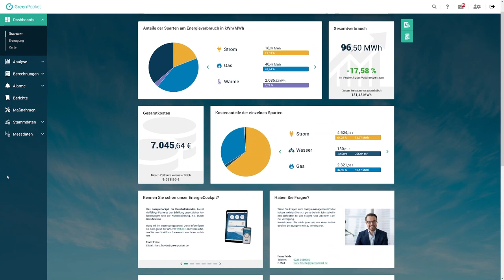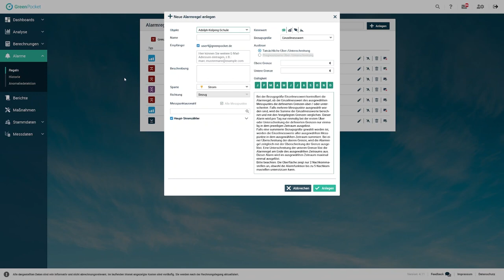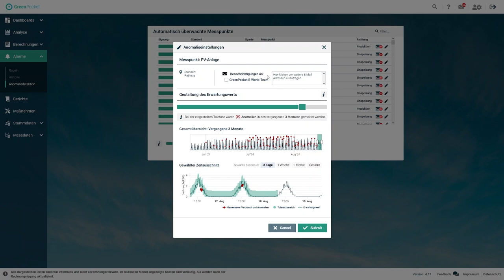3.1 Kontinuierliche Messung mit Energiemanagement-Software - Smart Meter verstehen und anwenden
3.1 Kontinuierliche Messung mit Energiemanagement-Software

In diesem Video wird die Energiemanagement-Software von GreenPocket ausführlich behandelt. Es werden die grundlegenden Funktionen der Software wie z.B. „Dashboards“, „Analyse“ und „Maßnahmen“ vorgestellt und wesentliche Mehrwerte der Nutzung einer solchen Software herausgestellt. Inwiefern bietet die Software einen Überblick über die Verbrauchs- und Erzeugungsdaten? Wie können Leckagen und Schäden frühzeitig erkannt werden? Wie können die gemessenen Energiedaten in Form von Lastprofilen visualisiert werden? Antworten auf diese Fragen finden sich im Video.

Quellen:
1:50 [1] GreenPocket Energiemanagement-Software